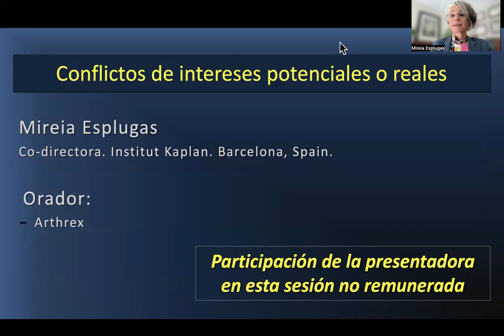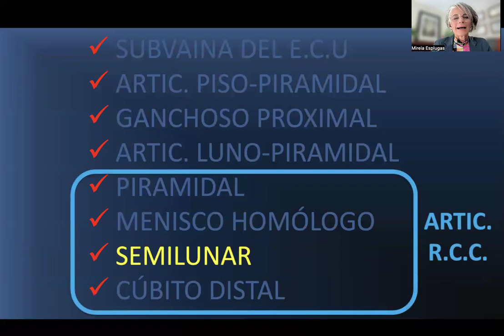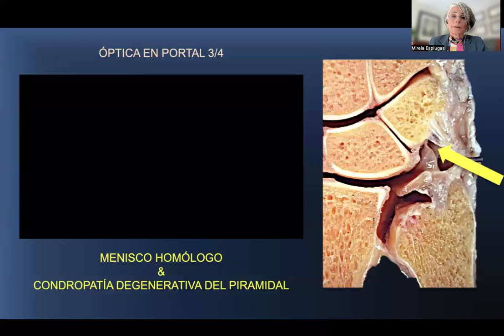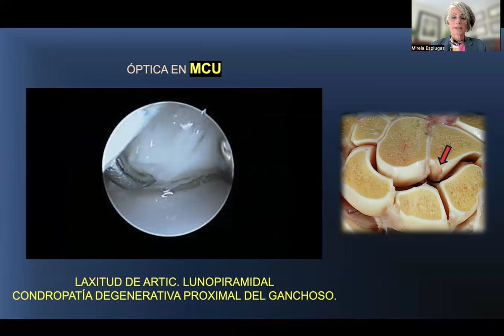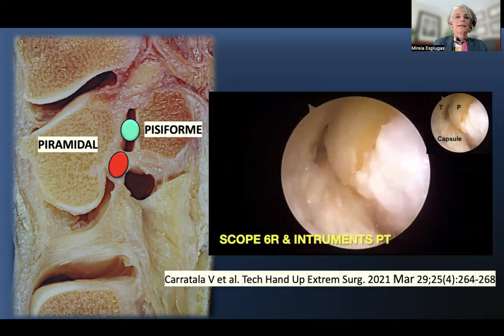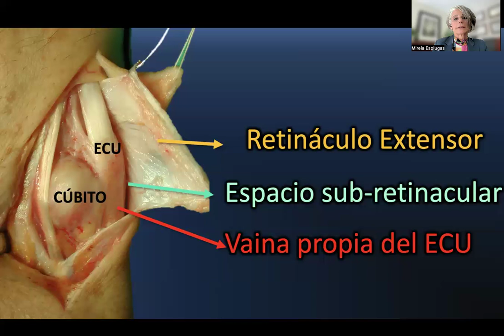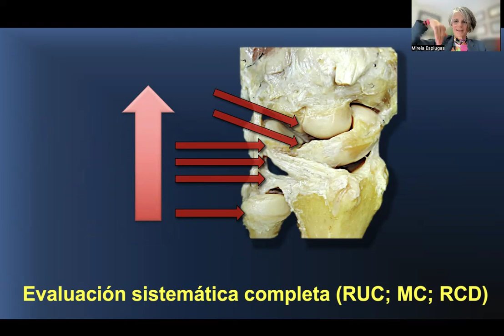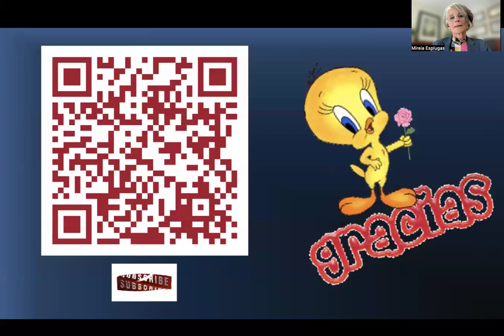¿Es útil la artroscopia para el dolor cubital?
En este video, exploraremos la utilidad de la artroscopia en el tratamiento del dolor cubital del carpo. Este procedimiento mínimamente invasivo se ha convertido en una opción eficaz para pacientes que sufren molestias en la muñeca. La artroscopia de muñeca permite a los especialistas realizar una cirugía artroscópica con menor tiempo de recuperación y menos complicaciones. Si eres un deportista o simplemente alguien que busca alivio para el dolor en la zona cubital, este video te proporcionará información valiosa sobre cómo la artroscopia avanzada puede ayudarte. Además, discutiremos las ventajas de consultar a un especialista en muñeca y cómo la medicina del deporte se beneficia de las técnicas de artroscopia. No te pierdas esta oportunidad de conocer más sobre la artroscopia en el contexto del dolor cubital del carpo y cómo puede mejorar tu calidad de vida.